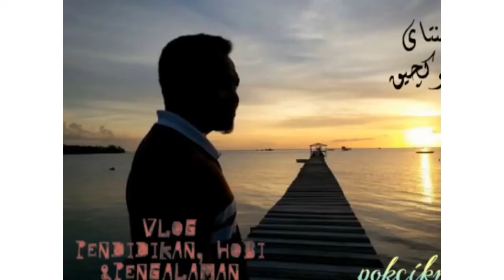Monyet Pun Suka Krim Roti Gardenia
sekadar berkongsi peristiwa mengejutkan perbuatan monyet ini.
pandai pula makan krim sahaja, roti dibuangnya.